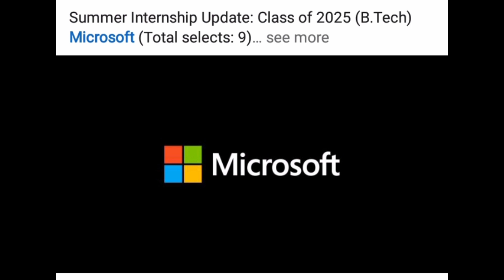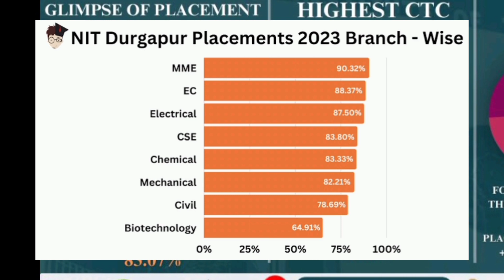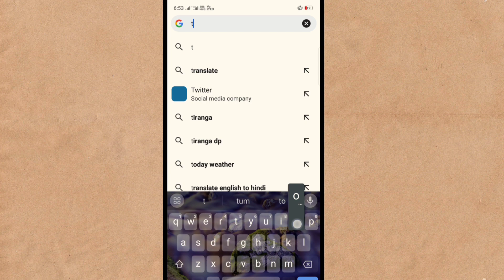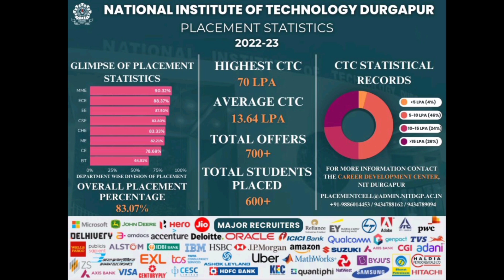NIT DURGAPUR Placement 2023 Batch || Average package 🤔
NIT DURGAPUR Placement 2023 Batch || Average package || Highest package